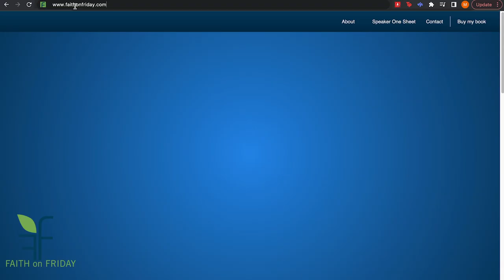Faith on Friday Presents - Chef Maria Luna-Delgado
Cooking is more than just what needs to be done for nourishment. There is an element of learning, growing, and playing involved and this Chef has been called to teach the next generation (our kids) how to embrace food and become a food explorer.
Connect with Chef Maris
Company: Culinary Wellness
~ Wellness Educator